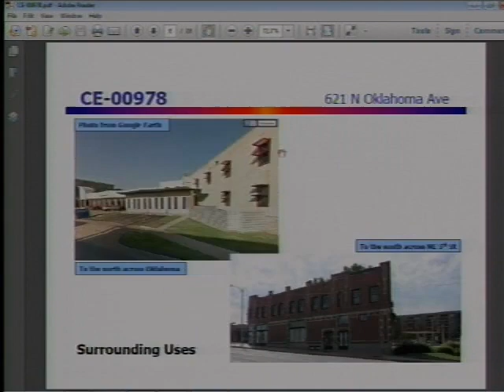Downtown Design Review Committee - 09/20/2018